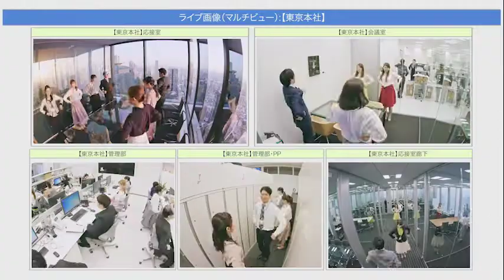社歌「Never Give Up！ 」｜Ｓｋｙ株式会社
社歌「Never Give Up！ 」
歌：中村 瞳子　作詞：藤林 聖子　作曲：羽岡 佳　振付：パパイヤ鈴木

Ｓｋｙ株式会社 キャリア採用（中途採用）情報